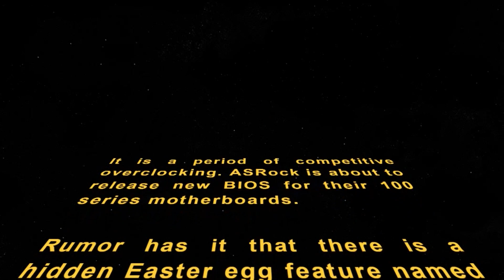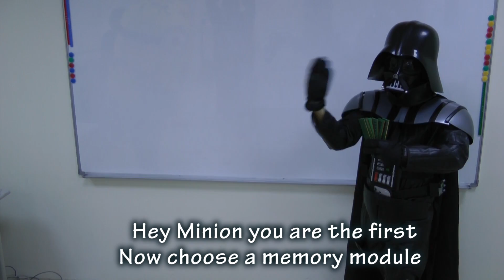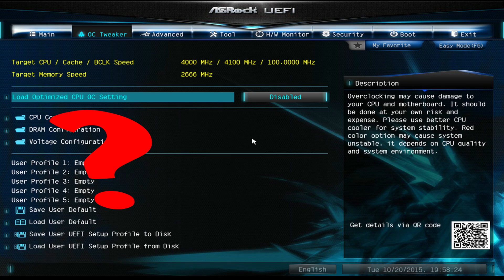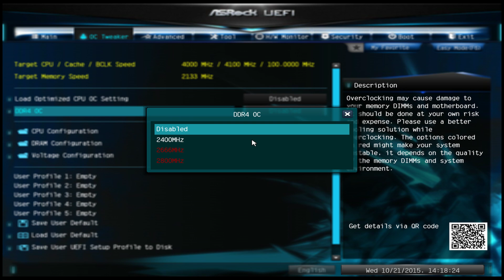The Memory Awakens: ASRock DDR4 OC Releases the True Powers of Your DDR4 Memory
There's a hidden Easter egg feature in ASRock's Z170 motherboards...